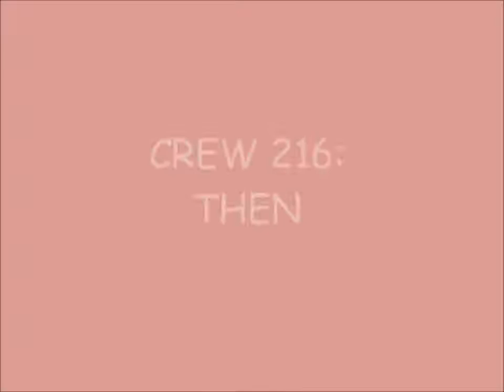CREW 216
yall r the bes